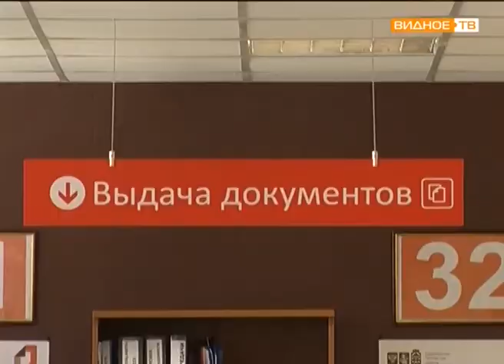За любой услугой в МФЦ!